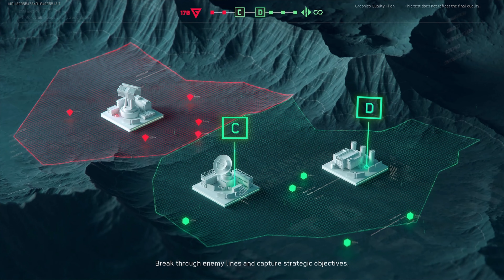Delta Force Hawk Ops 🎮🔫😱💥Testuje nowy tryb plus rozdaje dwa kluczyki do gry🔑 [2K] [PC] [PL]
To jest najnowsza część słynnej serii Delta Force nosząca podtytuł Hawk Ops. Gra powraca i niewątpliwie rozbudza naszą wyobraźnie. Filmowa kampania dla pojedynczego gracza bazująca na kinowym przeboju Helikopter w ogniu, tryb wieloosobowy, ogromne mapy, pojazdy w tym potężny wachlarz broni.
➡️  Podobał się film? Zostaw komentarz!